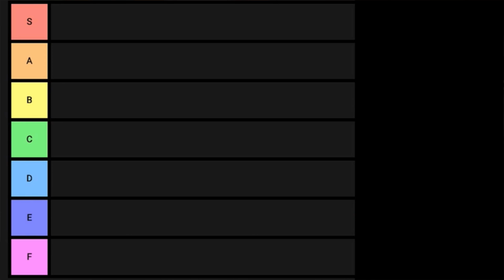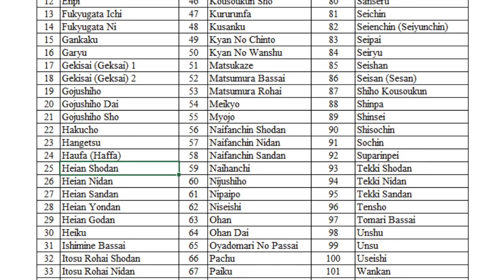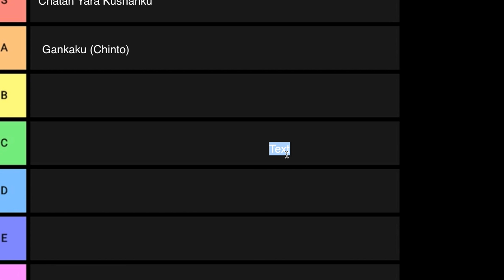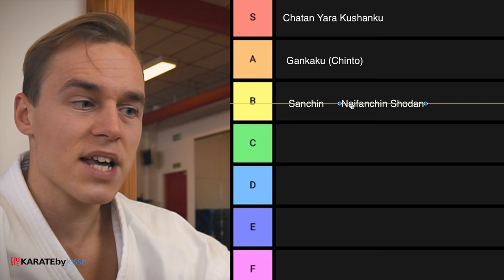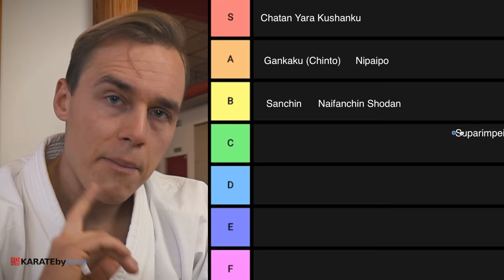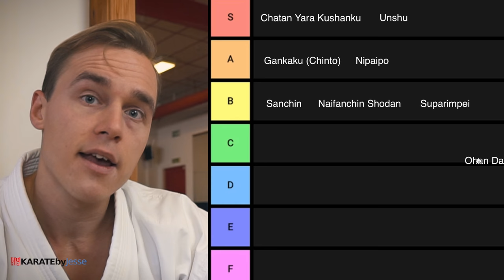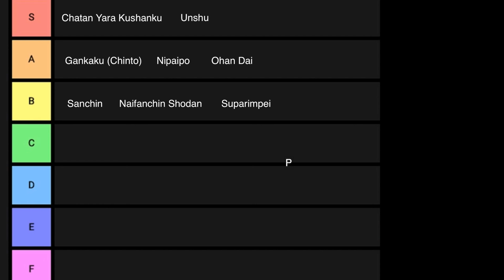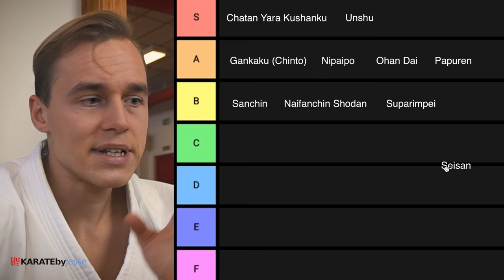Top 10 KATA in Karate (Forms)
Learn the best katas for Karate training, self-defense and competition. This tier list by Jesse Enkamp ("The Karate Nerd") ranks all traditional WKF styles including Shotokan, Shito Ryu, Goju Ryu, Wado Ryu and Okinawan schools. The ranking is based on a combination of solo performance benefits and bunkai - the practical applications of kata with a partner.